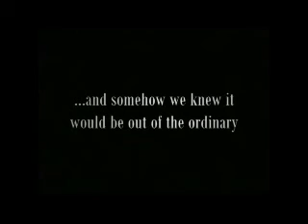Life on the Lake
This is one week at Lake Restoule